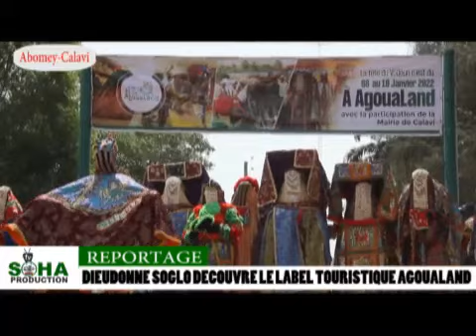SOHA TV BÉNIN#L'ANCIEN PRÉSIDENT DE LA RÉPUBLIQUE SOGLO DÉCOUVRE LE LABEL TOURISTIQUE AGOUALAND